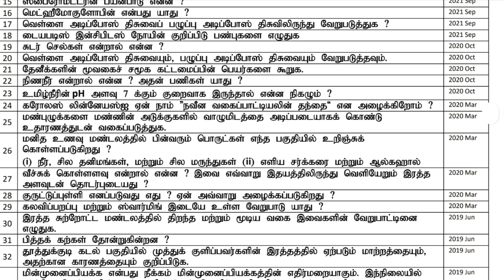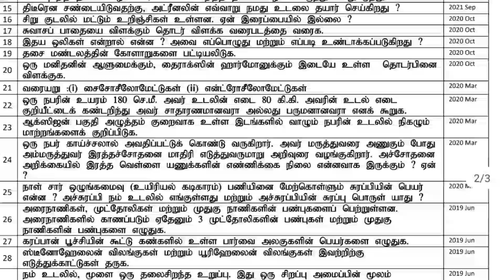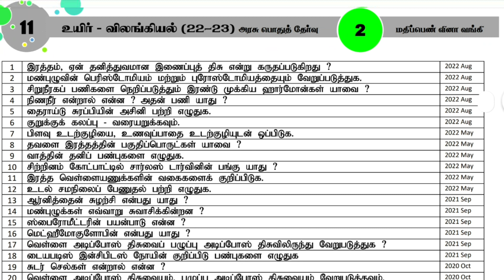11th bio Zoology previous year questions | 11th Biology important questions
11th bio Zoology previous year questions | 11th Biology important questions